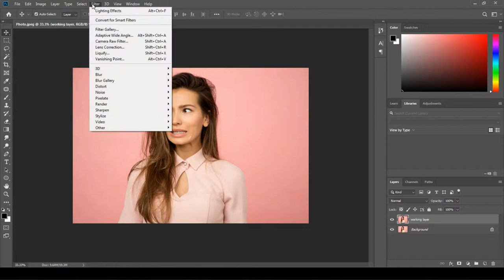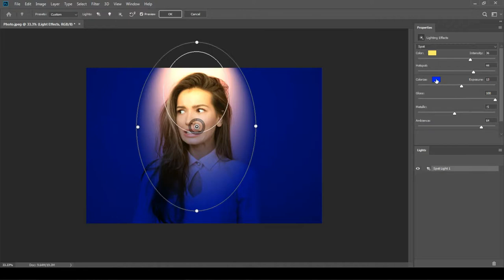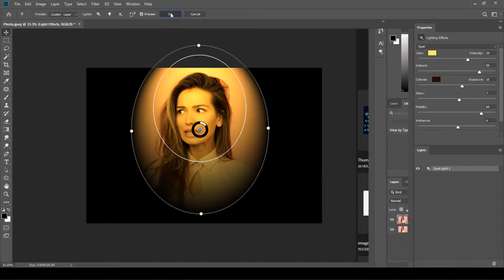How To Add Vintage Spot Light Effect FAST in Photoshop!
Adding the natural and classy lighting effect in Photoshop. So this tutorial is about lighting effect filter of Photoshop.